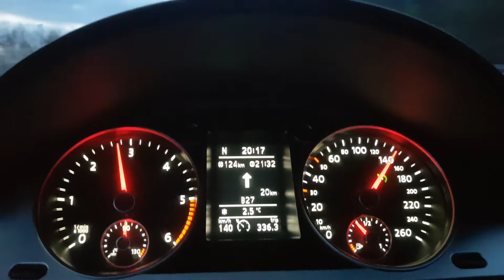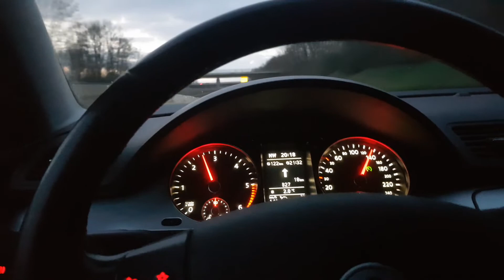VW Passat B6 4motion 2.0 16V Diesel